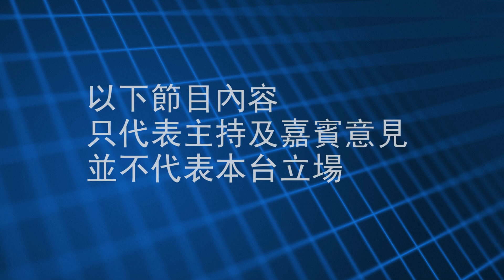石斛花茶與健康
《我只想身體健康》

香港人越來越注重身體健康，同時都會喺飲食方面入手，今集《我只想身體健康》，會同大家講下唔同花茶嘅特性，同埋茶療嘅功效及益處。

第49集
主持：昆頓
嘉賓：Stone (花研草說負責人)